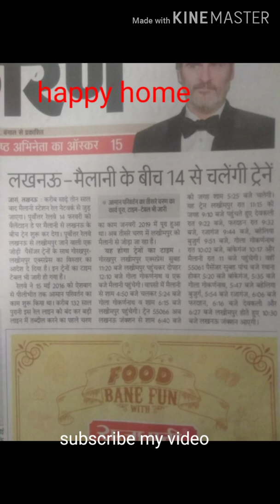Melanie Lakhimpur section inaugurated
मेलानी लखीमपुर खंड का उद्घाटन किया